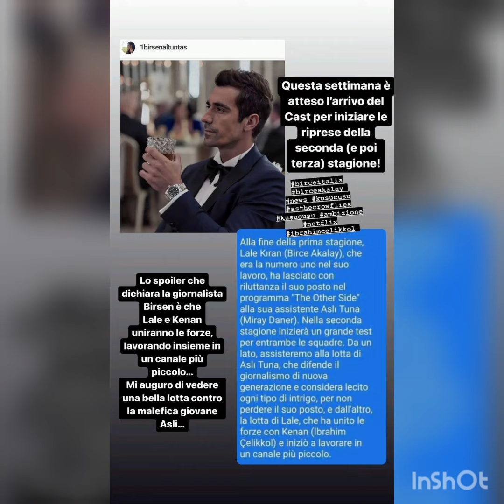İbo Çelikkol ile Birce Akalay Kuş Uçuşu Dizi'sinde Bu Hafta Sete Çıkacakları Planlanıyor..!!